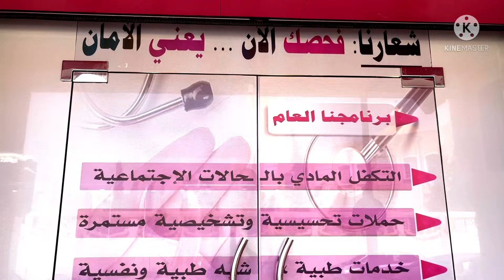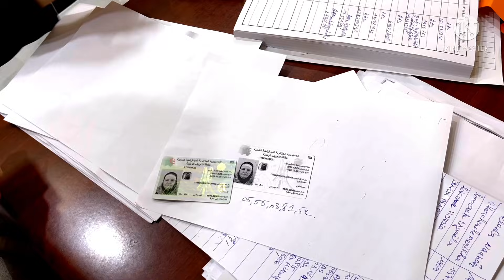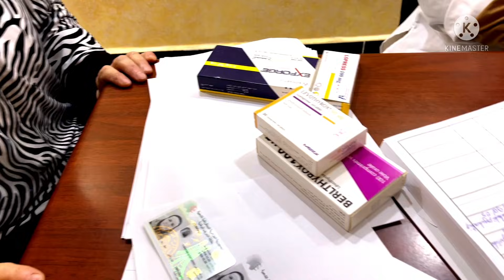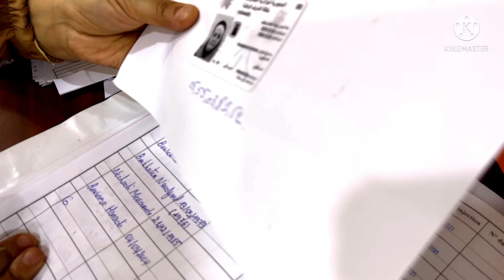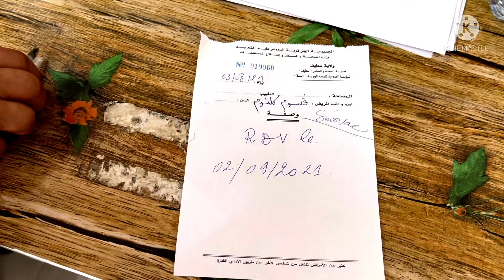جرعة أمل من براكة المدينة🥰جنود الخفاء ليخدمو في الظلام بالمجان في وقت الشدة يبانو لحرائر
صفحة جمعية الوفاء لمرضى سرطان الثدي
العنوان
حي 400 مسكن اما مسجد عمر بن الخطاب

رقم هاتف الجمعية لتواصل او استفسار
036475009